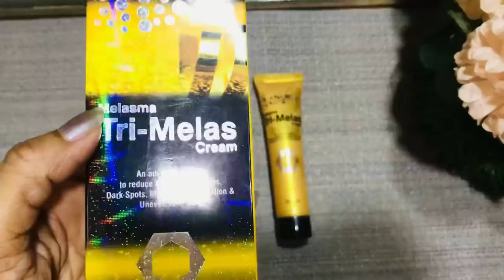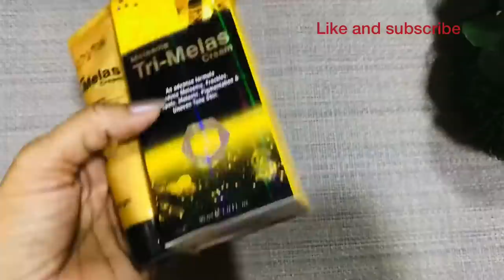Melasma tri-melas cream ki haqeqat janiye is video main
Hey guys
In this video i will review melasma tei- melas cream